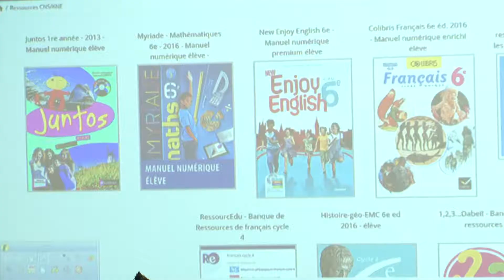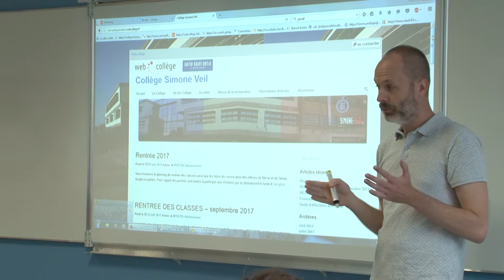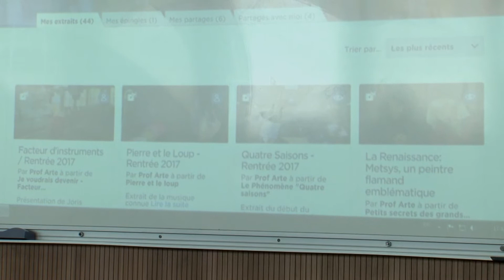Bonne rentrée 2017 dans les collèges de Seine-Saint-Denis !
Ils sont environ 72 870 élèves à faire leur rentrée dans un collège public de Seine-Saint-Denis. Cette année encore, le Département, qui a en charge la construction et la rénovation des collèges, était mobilisé pour que cette rentrée 2017 se passe au mieux. Récit en VIDÉO !